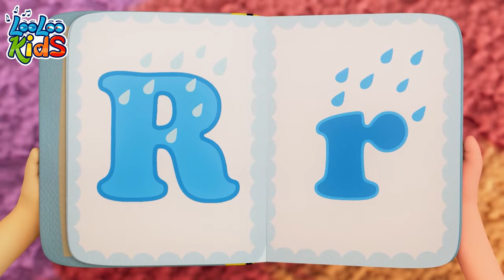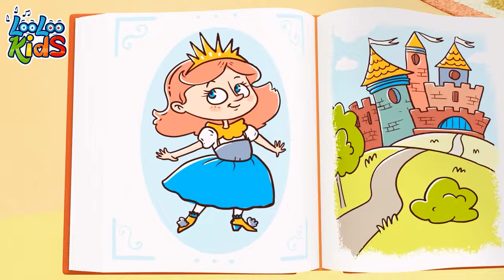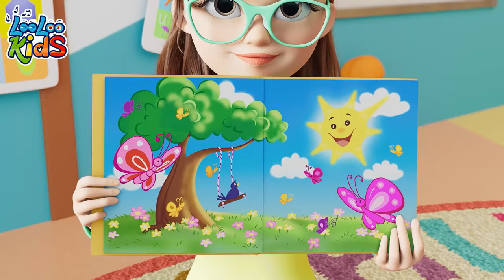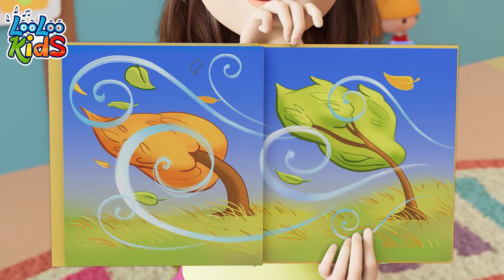Vehicles Song ✈️ Populare Nursery Rhymes for Toddlers - BEST Kids Songs - Fun Cartoons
Rev up your engines for a high-flying adventure with "Vehicles Song ✈️ 3 HOURS COMPILATION" 🚗✈️🚂, featuring popular nursery rhymes for toddlers and fun cartoons! This epic journey through the world of vehicles is designed to captivate your little ones with happy nursery rhymes, kids' songs, and the best children's melodies, all while learning about different modes of transportation. From the roar of airplanes in the sky to the chug of trains on the tracks, this collection offers endless entertainment and education.